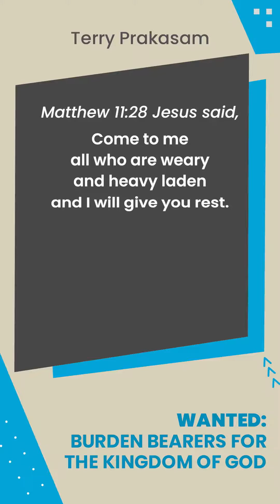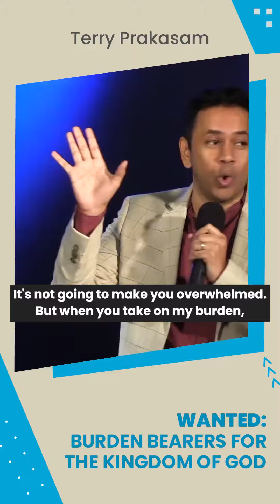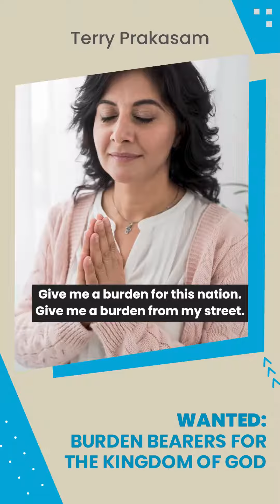WANTED: BURDEN BEARERS FOR THE KINGDOM OF GOD | Pr. Terry Prakasam